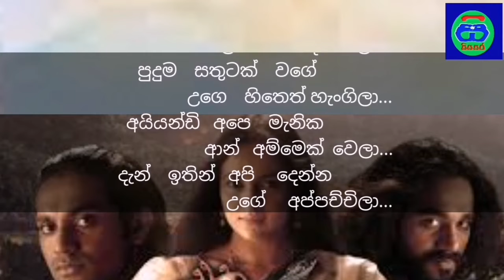වෙන එකෙක් නෙවෙයි ඌ ගමේ ආරච්චිලා .... මොකුත් නොකියම ඉඳිමි ඌනෙ ආරච්චිලා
සම්පූර්ණ කවි පංතිය